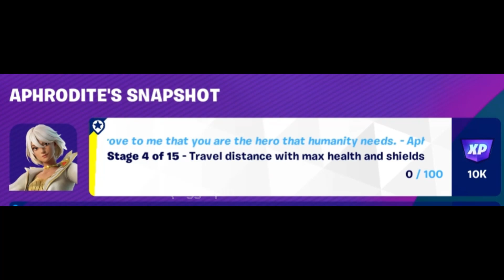Aphrodite Snapshot quests